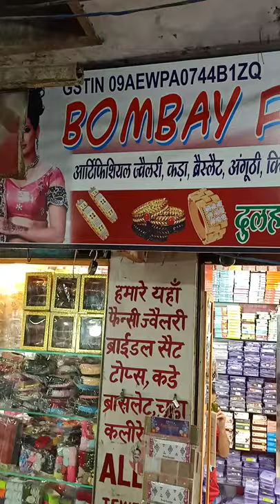ज्वेलरी होल सेल मार्केट सहारनपुर👌🤗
Javed janral store ,dalmandi pul gucha market first floor Saharanpur